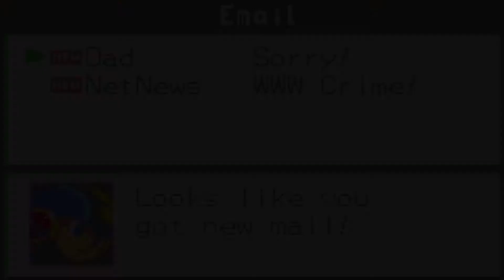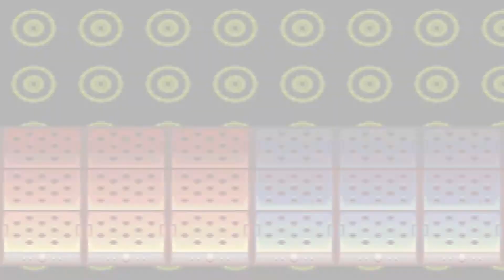Let's Netbattle through: Megaman Battle Network: (Identity Crisis).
We kick things off with a town full of people who cant settle on a personality and a megaman who sounds like solid snake. Can I survive this world of madness and explosions and Sean Connery bad guys?